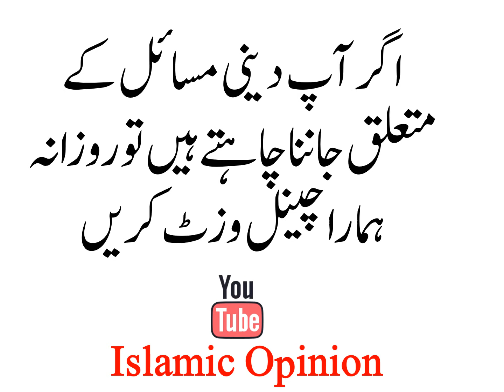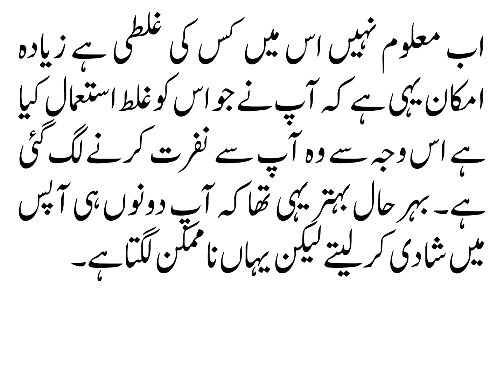KIYA JIS LADKI SAY JISMANI TALUQAT BAN JAYE ISSI SAY SHADI KARNA LAZMI HO JATA HAI?